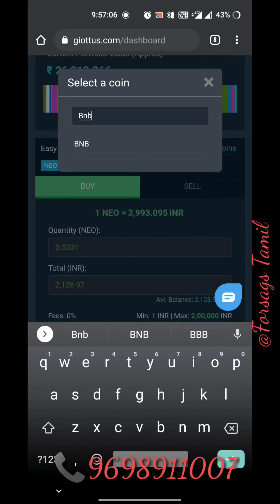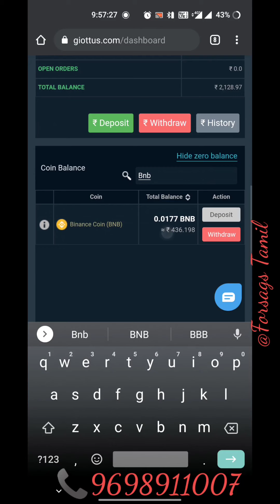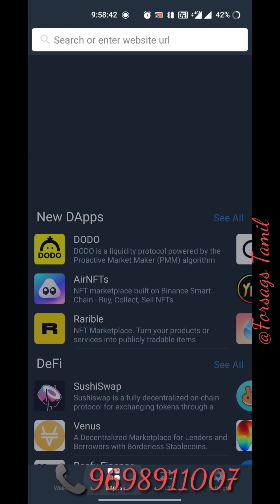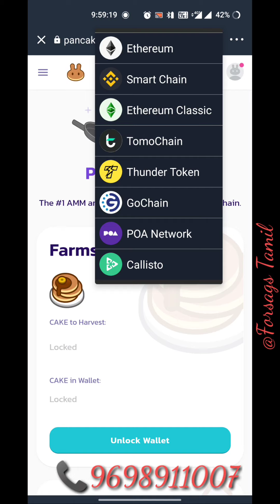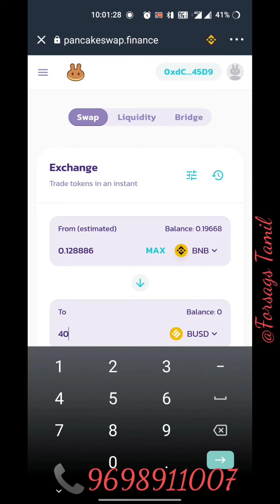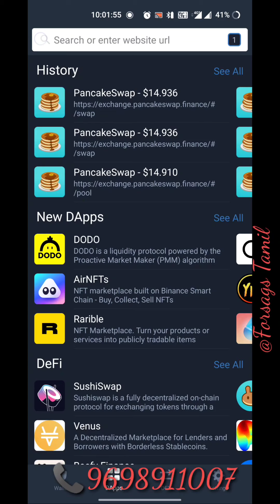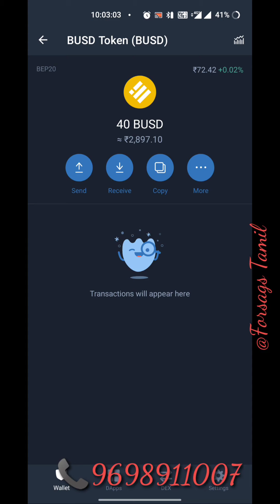How to buy BUSD coin Tamil | Forsage tamil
Forsage.io
*IMPORTANT NOTICE* 📣
All Respected ..
M L M leaders 🔔
Here is an opportunity💫 to build..☀️
International🌎 team💰💰💰💰
Reason...

1. No Admin🌼

2. Decentralized

3. Just st. By 18💰

4. Ethereums base

5. Instant pay.

6. No cap

7. Life long.

8. No withdr.req.

9. 50% direct.

10. 💯 distribute.

11. Good team income

12. Good Referral income.

13. Marvelous non working income too.,,even by 0 direct.👍🏻👍🏻👍🏻.

Started in Feb 20, Rocking very fast fully transparent ,, You can see anybody's  account..as no password..
More superior system than your assumption.⚖️
TRUST or CHECK but Do Not Ignore.

Team will be supported by webinar,,zoom presentation and questions session
International leads on demand.
24 hrs group care Support